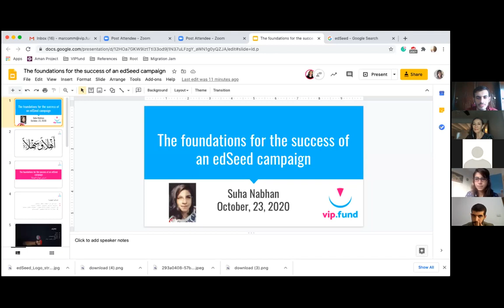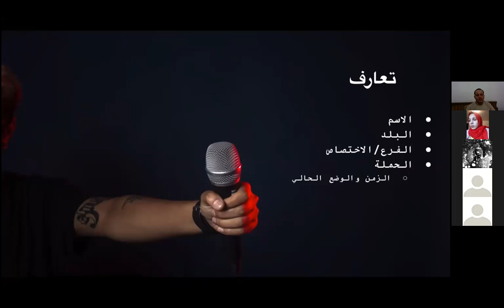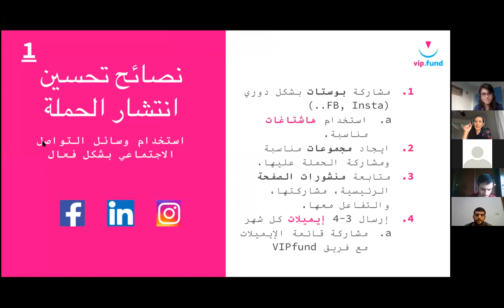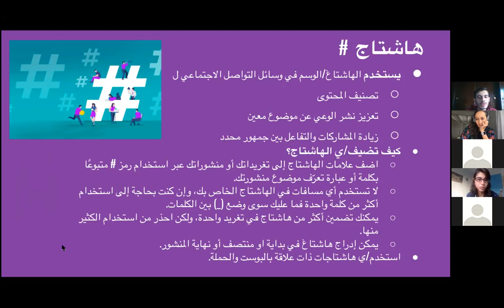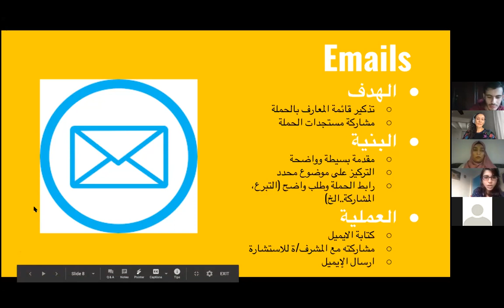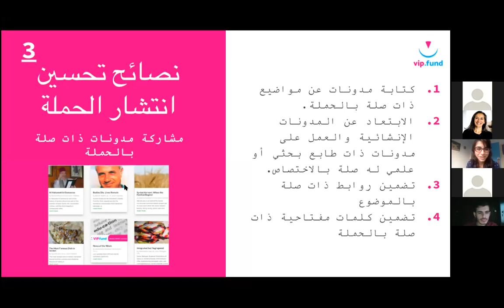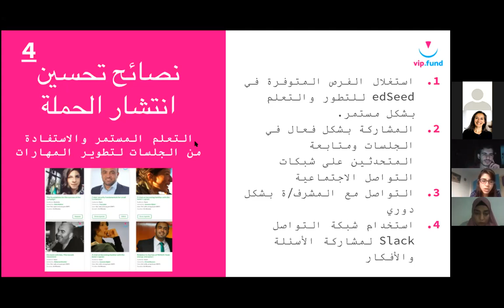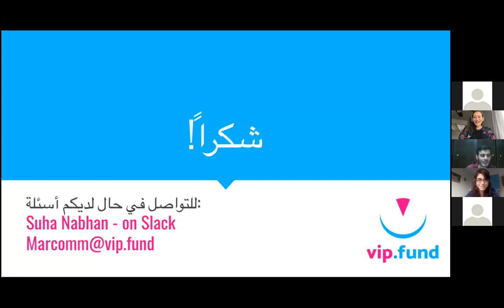أسس لحملة ناجحة على منصة edSeed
في هذه الجلسة القيمة، تشارك سهى نبهان خبرتها من خلال تقديم مجموعة من النصائح والاستراتيجيات الأساسية للطلاب الراغبين في إطلاق حملات لجمع التبرعات دعمًا لمسيرتهم الأكاديمية. تسلط سهى الضوء على الخطوات الاساسية  والعناصر الضرورية التي ينبغي لكل طالب اتباعها لضمان نجاح حملته.

VIP.fund: هي منظمة غير ربحية أنشئت عام 2015 لتمكين الطلاب المتأثرين بالنزاعات في قطاعي التعليم والعمل, ومساعدتهم على تعزيز عملية الابداع والابتكار.

تقدم هذه الجلسة سهى نبهان، وهي متطوعة في VIP.fund تعمل على دعم التواصل الاستراتيجي والتنسيق الداخلي، بالإضافة إلى المساهمة في إدارة وسائل التواصل الاجتماعي والحضور الرقمي. تشارك سهى خبراتها في إطلاق حملة ناجحة مع طلاب منظمة VIP.fund حول العالم.

edSeed: هي منصة للتمويل الجماعي للتدريب المهني والتعليم العالي والمستمر للشباب المتأثرين بالصراع.

 لتتعرفو عطلابنا اكتر ، ولا تنسو تشاركوهم مع اصدقائكم وعائلاتكم